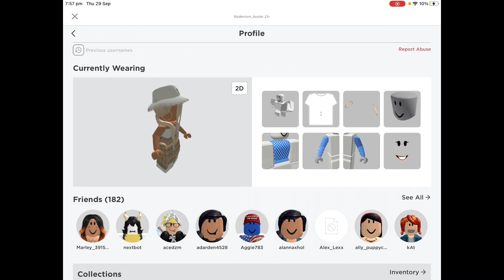Rating Roblox Avatars ( it’s different than the other series)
you get no usernames, suck it up loser